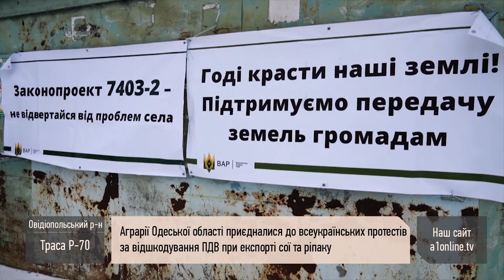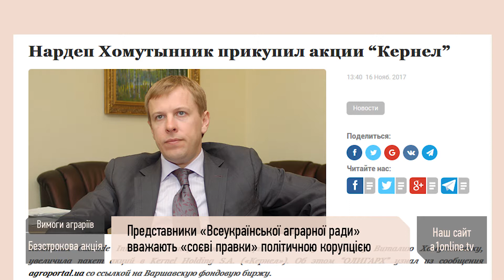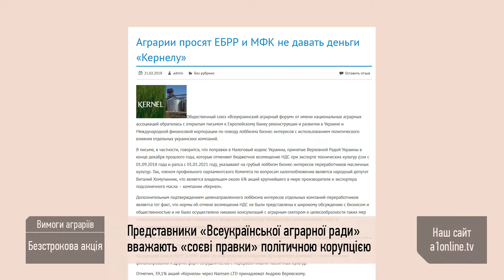Всеукраинская акция. Как аграрии перекрыли автомагистрали по всей стране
В очередной раз аграрии со всей страны хотят быть услышанными. Уже не впервые за последние недели они перекрывают дороги и автомагистрали. Требование у них одно и конкретное:  Верховная Рада должна немедленно рассмотреть законопроект, который вернет возмещение НДС по экспорту сои и рапса.

Бессрочная акция протеста началась сегодня утром. К забастовке присоединились Черкасская, Винницкая, Полтавьская, Кировоградская, Харьковская, Черниговская, Ровенская, Киевская, Хмельницкая и Одесская области.